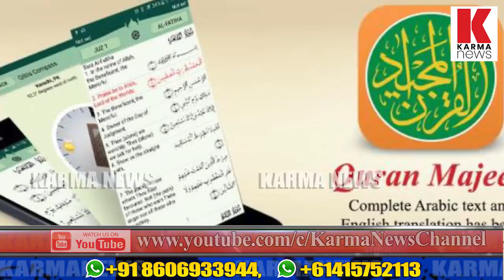ഇവിടെ ഖുര്‍ആന്‍ ആപ്പ് വേണ്ട;ചൈനയില്‍ ആപ്പ് നീക്കം ചെയ്തു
ചൈനയില്‍ ജനപ്രിയമായ ഖുര്‍ആന്‍ ആപ്പ് നിരോധിച്ചു,ഭരണകൂടം കടുപ്പിച്ചതോടെ ആപ്പിള്‍ ആപ്പ് നീക്കം ചെയ്തു